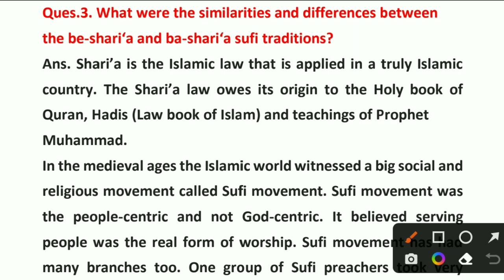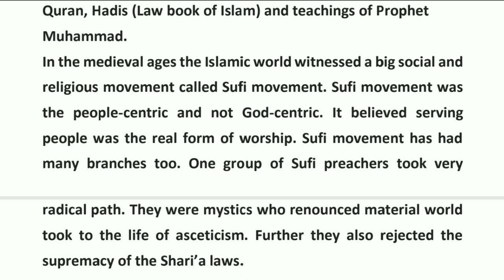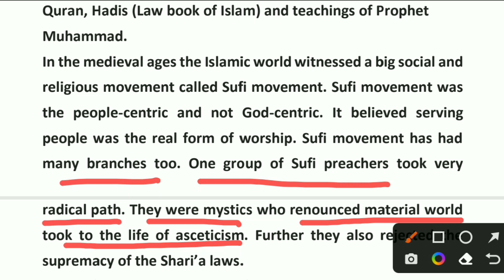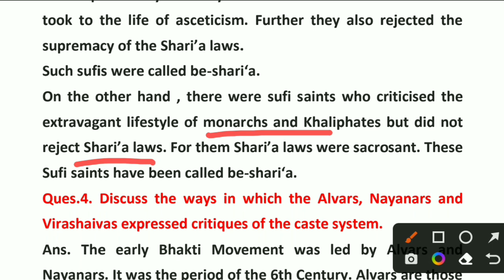Q.3 What were the similarities and differences b/w the be-shari'a and ba-shari'a sufi traditions ?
12th History Chapter 6

Bhakti-Sufi Traditions Changes in Religious
Beliefs and Devotional Texts

Important Textual Questions